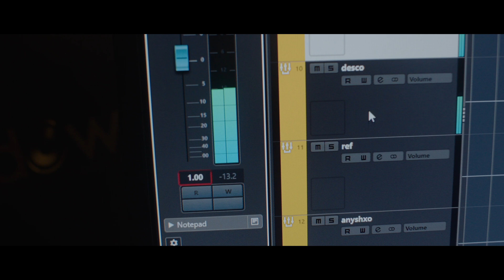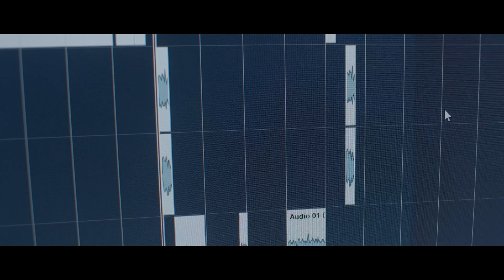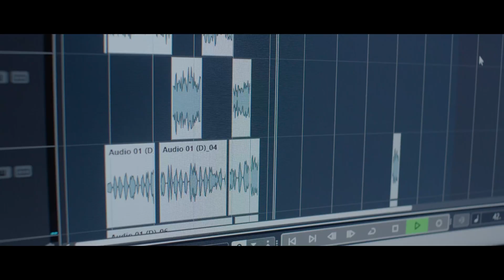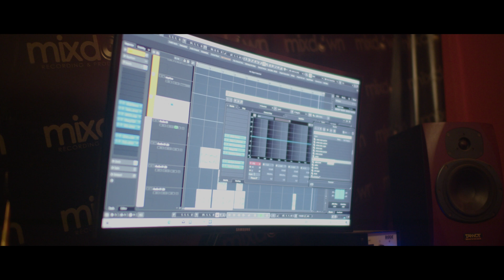Back Two Black - Ακόμα Underground (prod. By Flow36Beats) [Official Video]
Lyrics / Rap: Desco / Ανήσυχο Πνεύμα
Beat: Flow36
Mix / Master: JkOne @ mixdown studio